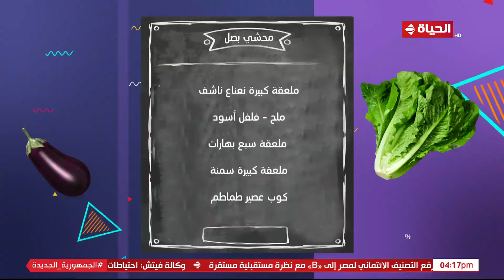4 شارع شريف - "المطبخ" مع الشيف أنيسة السلامي | محشي البصل وشعرية باللبن والقشطة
4 شارع شريف - "المطبخ" مع الشيف أنيسة السلامي | محشي البصل وشعرية باللبن والقشطة